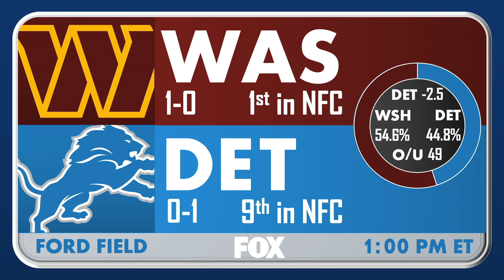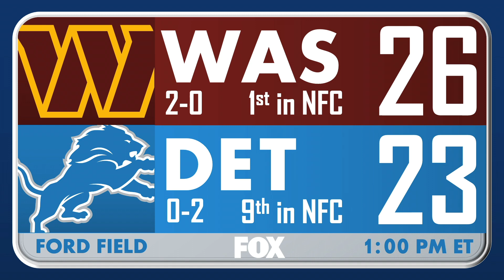WEEK 2 NFL GAME PICKS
Here are my Week 2 NFL Game Picks! What are your thoughts? I had a very bad week last week.
Please Note that my predictions may change week to week from my original season predictions due to injuries and other factors, etc.